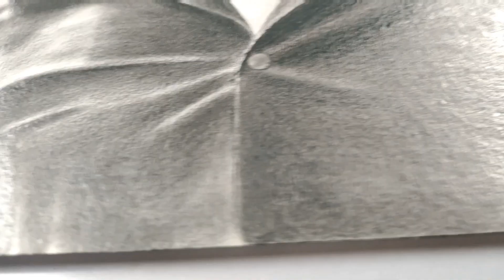Elvish Yadav Drawing🔥| BIGG BOSS | Elvish Yadav sketch@ElvishYadavVlogs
bigg Boss
Bigg Boss OTT season 2
systummmmmmm
systumm
howtodraw
outline of elvish Yadav
drawing of elvish Yadav
painting of elvish Yadav
elvish Yadav
fukra insaan
Manisha Rani
salman khan
trend
trending
elvish Yadav
fukra insaan
Manisha Rani
fukra insaan drawing
systumm